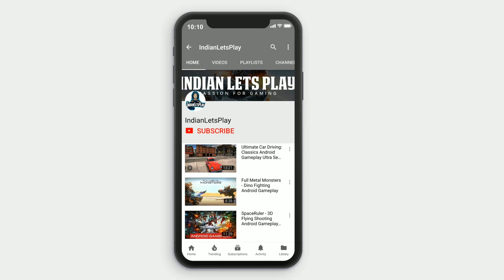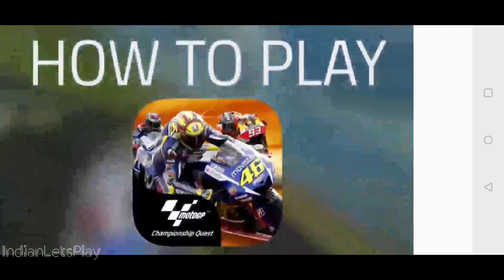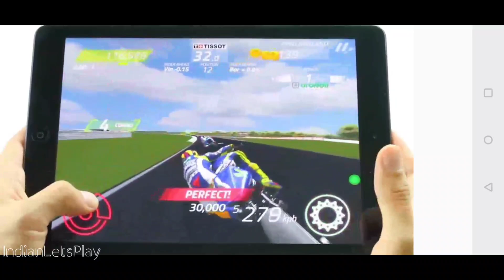MotoGP Racing - Android Gameplay HD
MotoGP Android/iOS/iPhone/iPad Gameplay

Device:
OnePlus 7 Pro
8 GB Ram